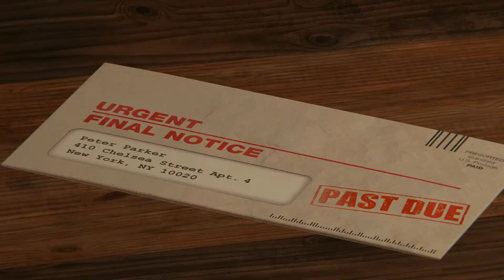Marvel's Spider-Man Remastered gameplay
This unmissable bundle includes Marvel’s Spider-Man Remastered – the complete award-winning game, including all three DLC chapters in the Marvel’s Spider-Man: The City That Never Sleeps adventure – remastered and enhanced for the PS5™ system.